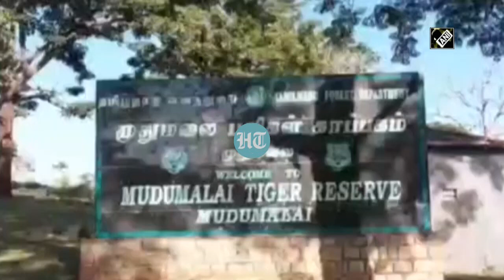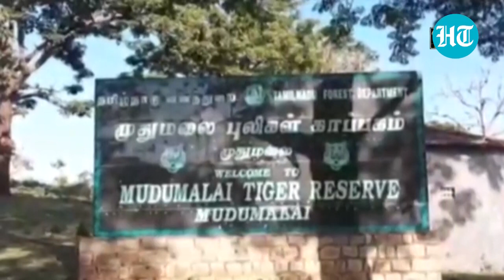Watch: 56 elephants in two camps undergo Covid tests in Tamil Nadu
Swab tests were carried out on 56 elephants at two camps in Tamil Nadu. 28 elephants underwent the test at Kozhikmudi camp in Topslip. The camp has 18 male and 10 female elephants, an official release said. Another 28 elephants of Mudumalai Tiger Reserve also underwent the test. 26 adults and 2 calves from the Theppakadu camp were tested. Samples have been sent to up’s Indian veterinary research institute. It was done as a precautionary measure after 9 lions tested covid positive. One lioness succumbed to the virus at the zoo in Chennai on June 3.